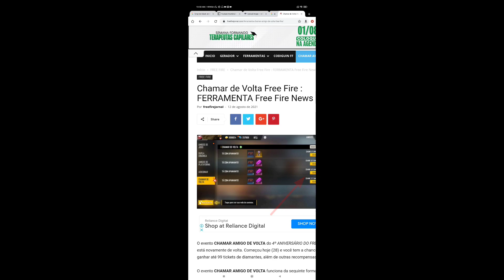NEW GLITCH 😍 FREE DIAMONDS ⚡ ONLY 0.01% PLAYERS KNOW THIS 🔥⚡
Ненужные теги:
bug
m1887